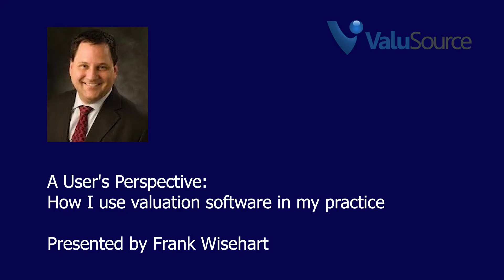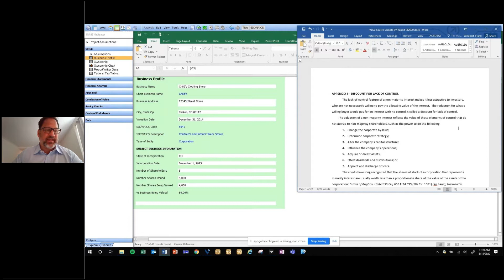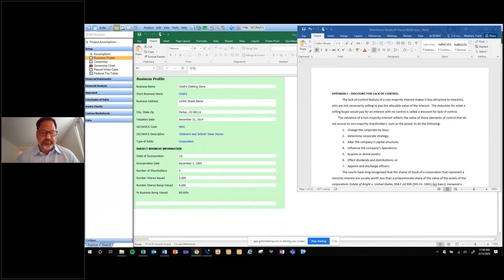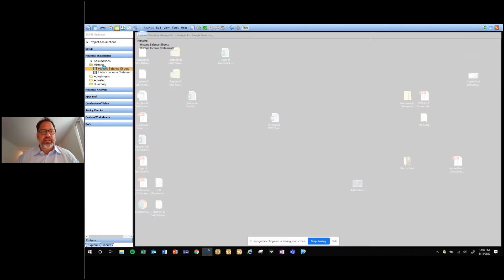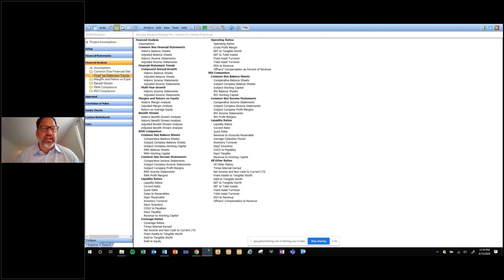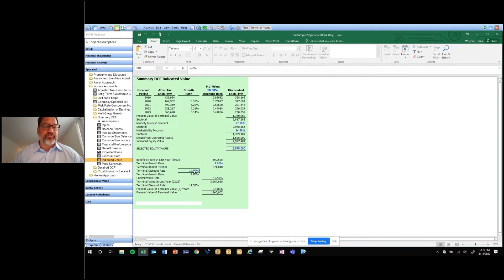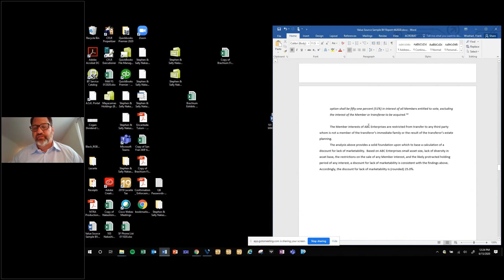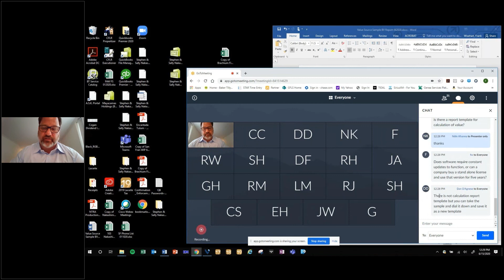Using ValuSource Valuation Software in my practice by Frank Wisehart